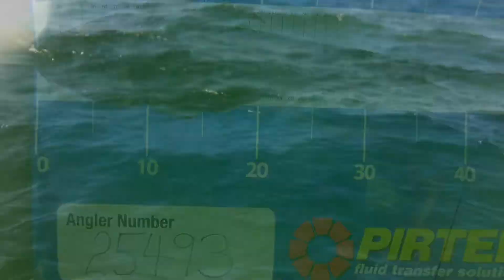Flathead on the bay 24/3/13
Flathead fishing in Botany Bay